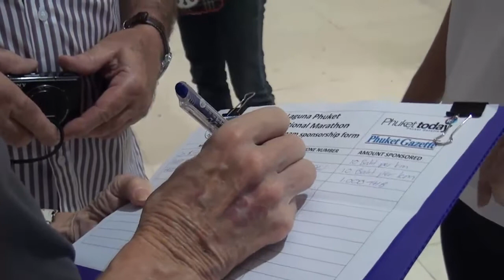Team Phuket Today and the Zumbettes take the show to Central Festival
To help raise awareness for the Laguna Phuket International Marathon and raise funds to support the FullyBooked mobile library, Team Phuket Today took to the byways of Central Festival Phuket.